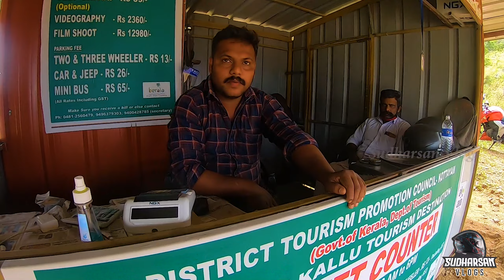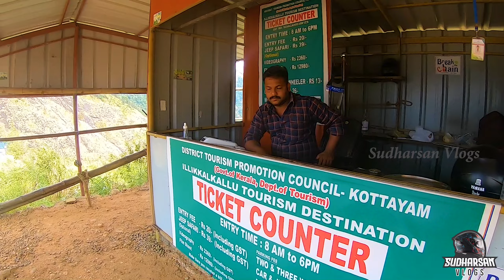Illikkal Kallu Vagamon, மிகவும் ஆபத்தான மலை ஏறுதல் | Vagamon Episode 02 | தமிழ்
Illikkal Kallu is a monolith located on top of the Illickal Malaa, மிகவும் ஆபத்தான மலை ஏறுதல்.

Illikkal Kallu near to vagamon